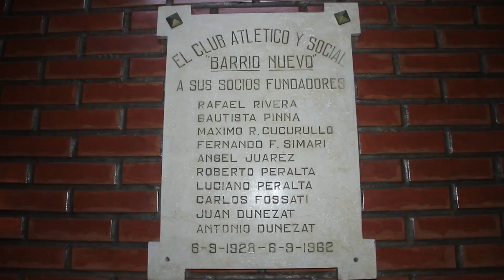Presentaron la lista de Unidad Ciuadadana en San Fernando